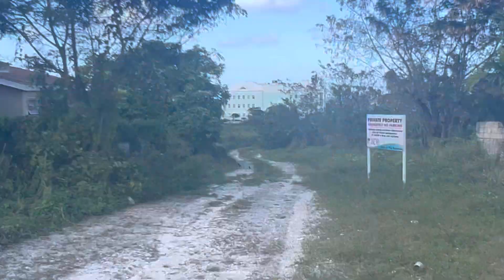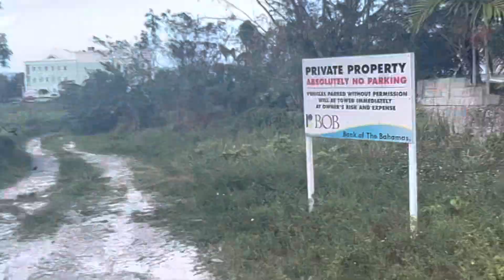Long Wharf Beach, Nassau Bahamas 🇧🇸